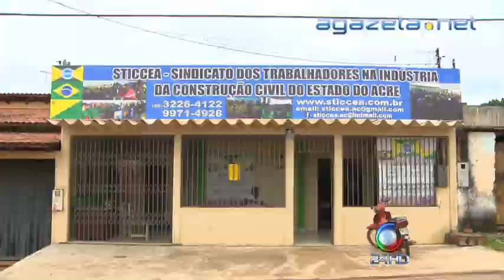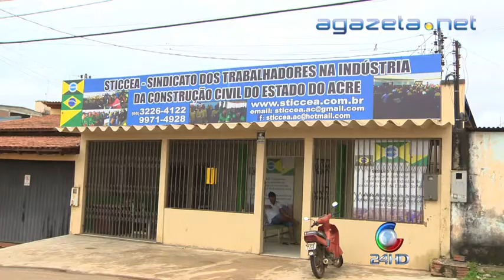Desemprego Construção Civil 31 03 2014